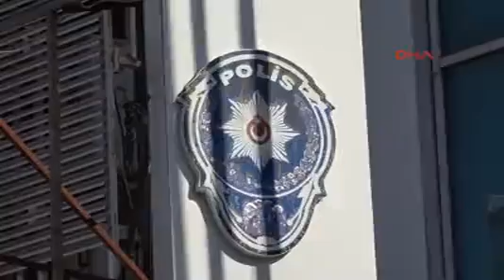Tuvaletini yaparken dövüp parasını gasp ettiler